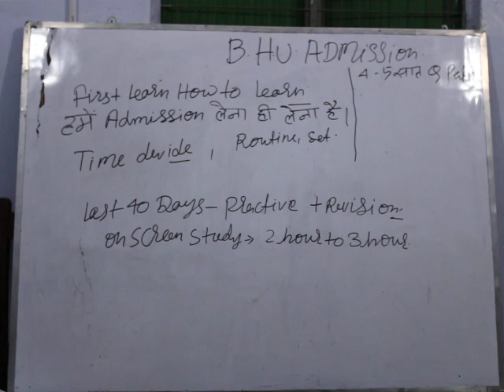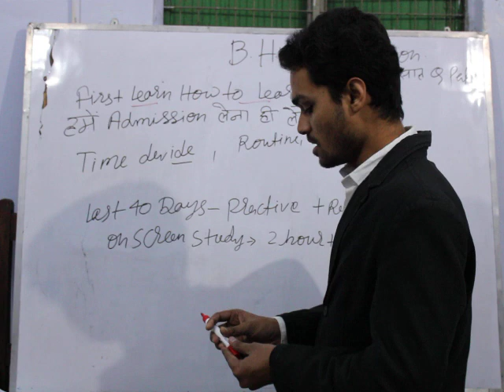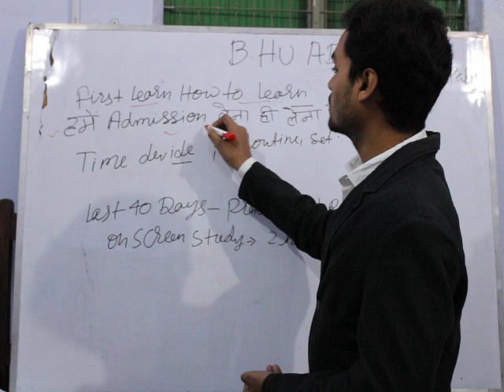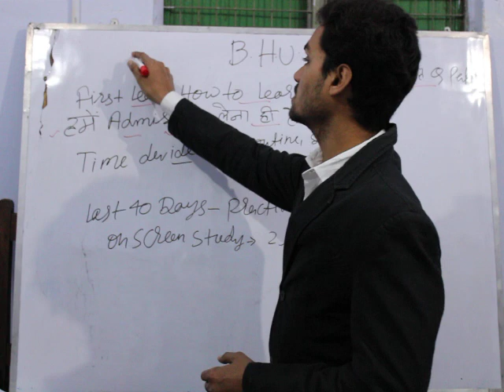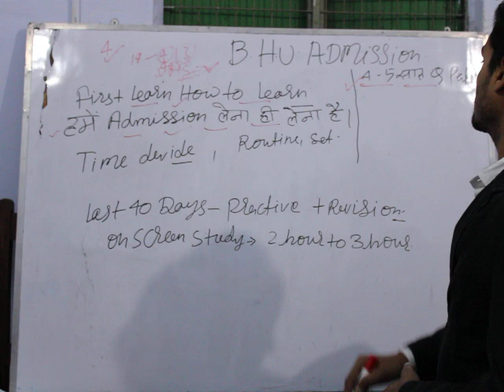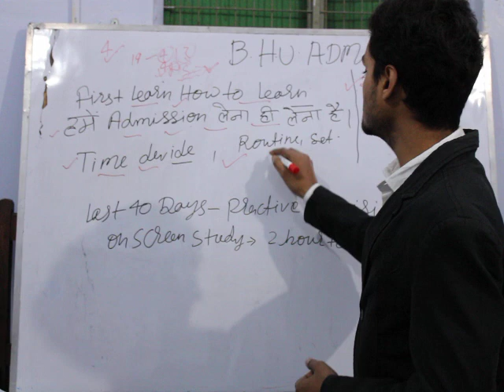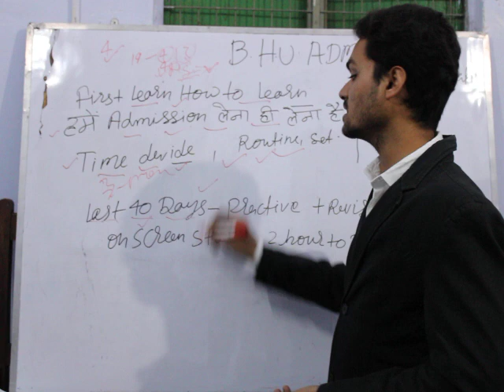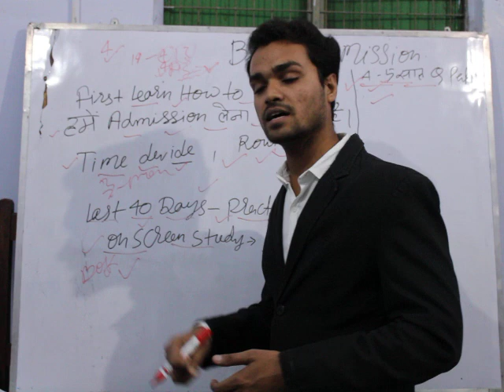HOW TO CRACK BHU EXAM BHU ENTRANCE PREPARATION